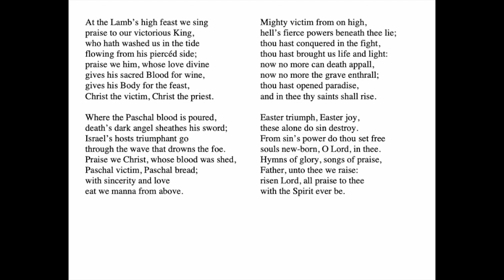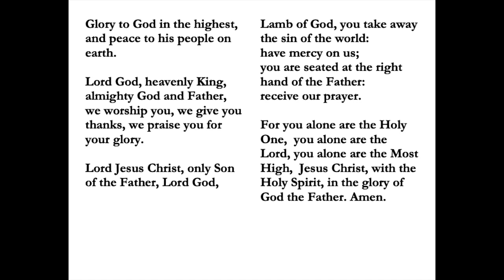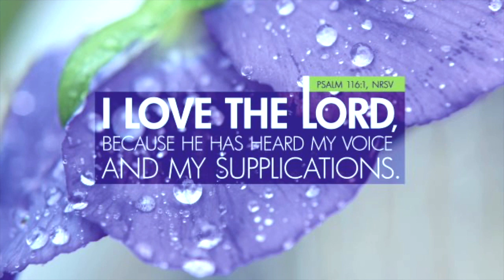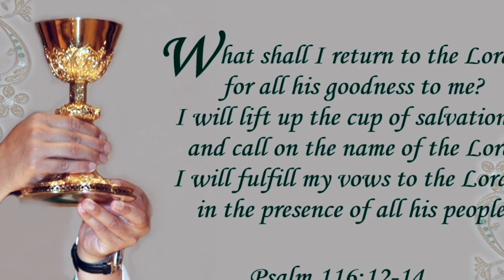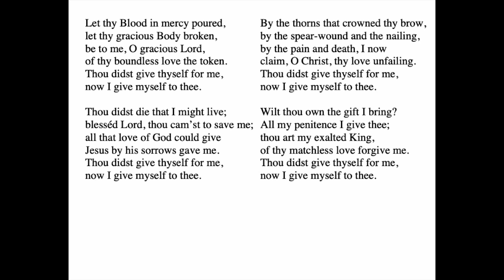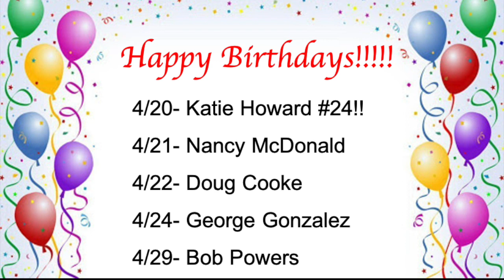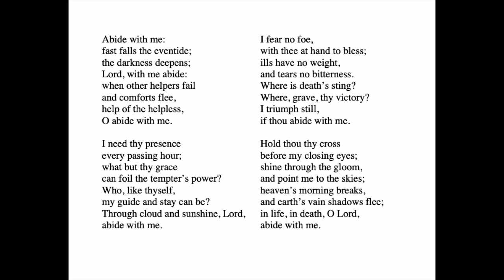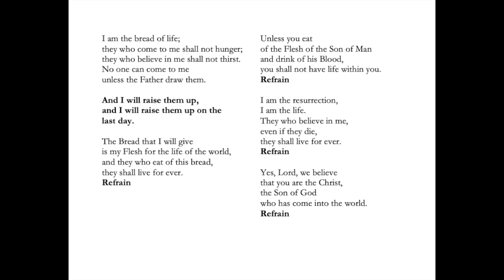4-26-20 | Easter III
Easter III, St. Mary's Episcopal Church, Lakewood, Wa